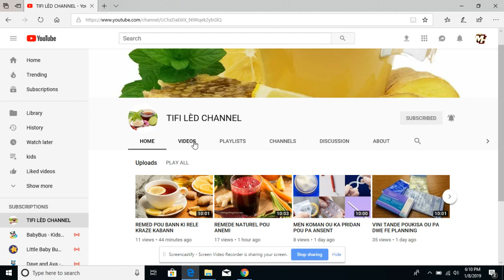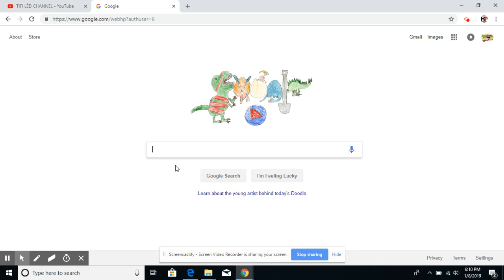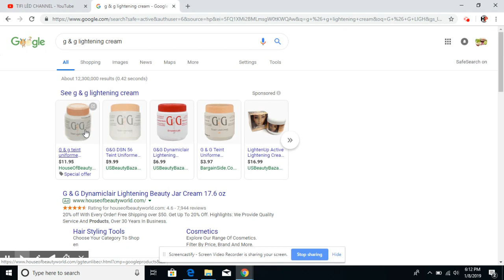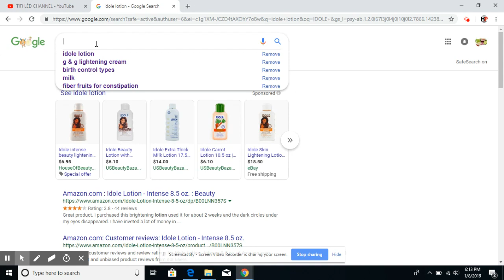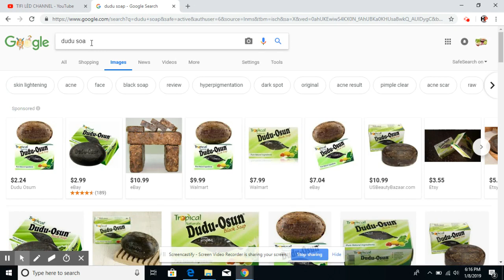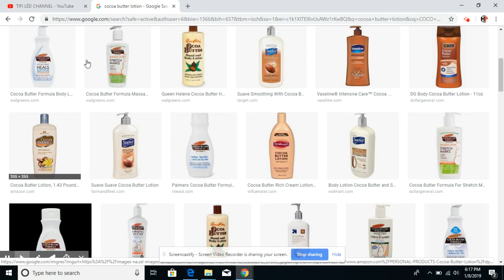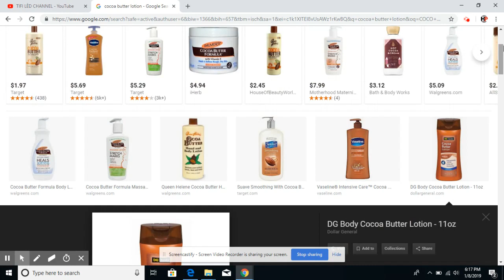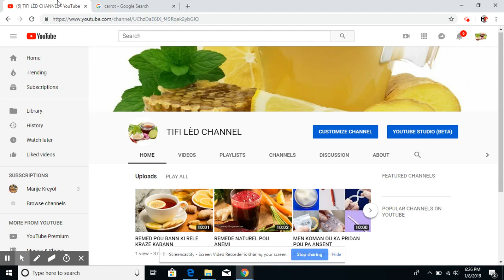VIN GADE BEL REMED SA POU KA FE PO OU BEL RAPID